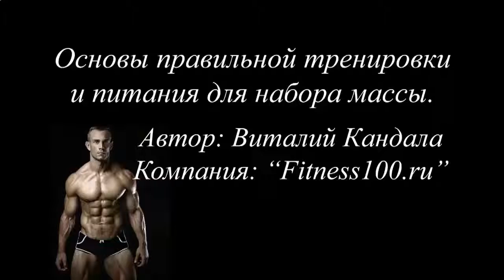КАК ПРОТЕИНОВЫЙ КОКТЕЙЛЬ ВЛИЯЕТ НА МОЛОЧНУЮ ЖЕЛЕЗУ